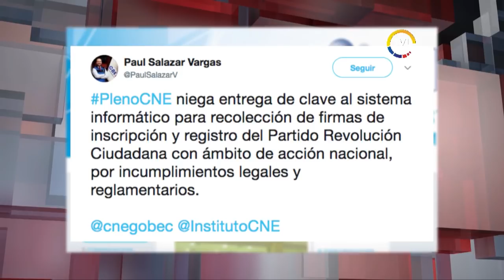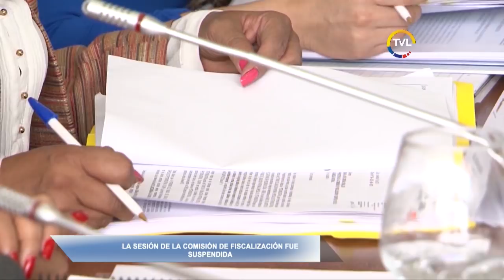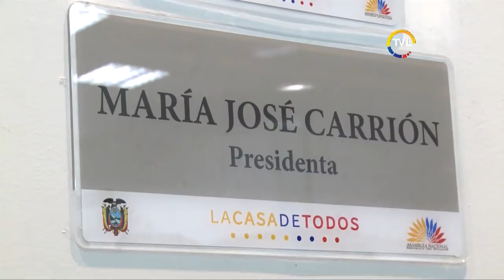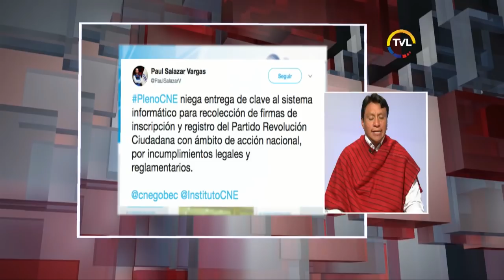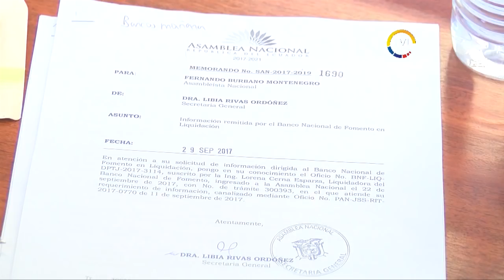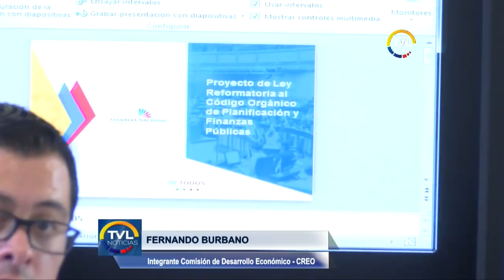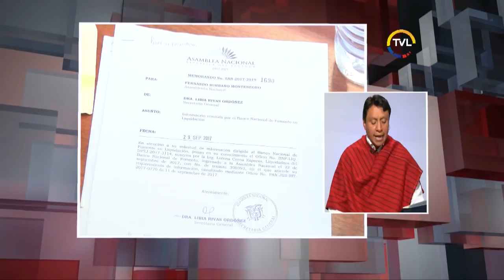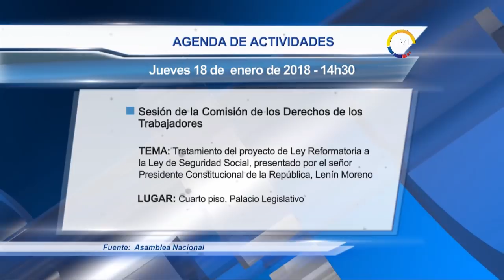TVL Noticias Emisión Estelar - miércoles 17 de enero de 2018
Fiscal General niega que exista un informe con indicios de responsabilidad civil, penal o administrativa en su contra.

Legisladores, ex oficialistas, afirman que CNE vulnera la posibilidad de formar parte de una organización política.